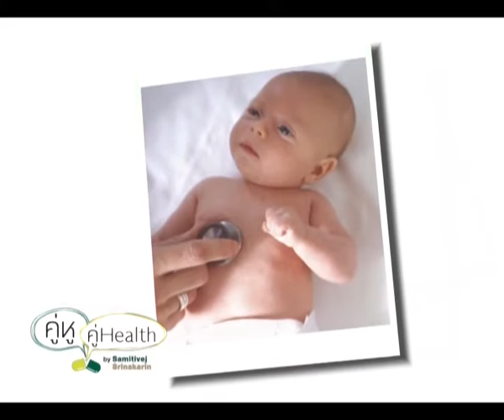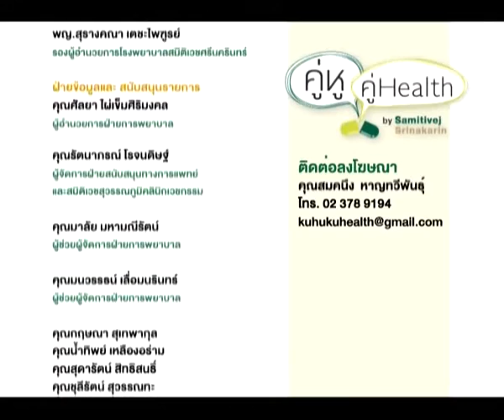เมื่อลูกน้อยเกิดการท้องเสียรุนแรง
รับมืออย่างไรเมื่อลูกน้อยเกิดการท้องเสียอย่างรุนแรง
พญ. พัชรินทร์  อมรวิภาส
กุมารแพทย์ทางเดินอาหาร